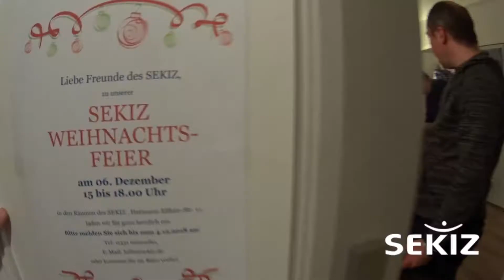Weihnachtsfeier im SEKIZ 2018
Am Nikolaustag war es wieder so weit:  Im SEKIZ Potsdam fand die alljährliche Weihnachtsfeier statt. Bei Kaffee und Kuchen wurden Weihnachtslieder gesungen und fand sich die Gelegenheit für viele interessante Gespräche. Hier ein kleiner Einblick hinter die Kulissen.